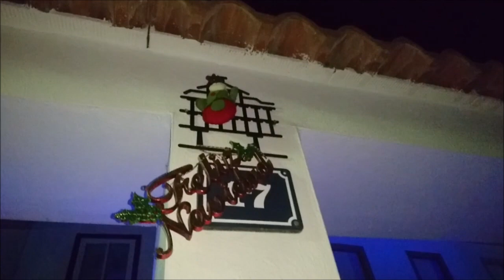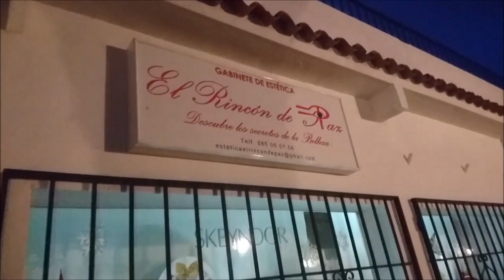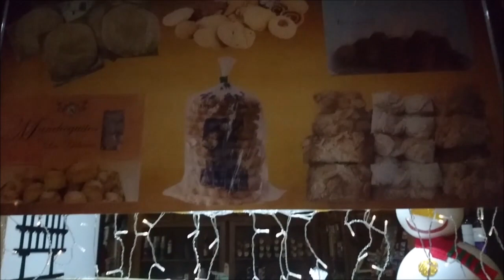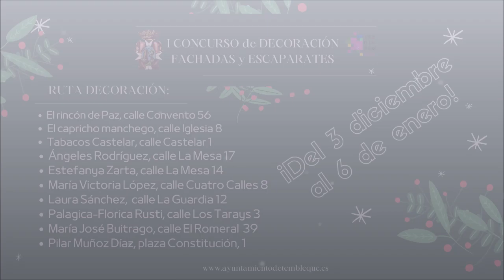I Concurso de decoración de fachadas y escaparates de Tembleque. Navidades 2021.